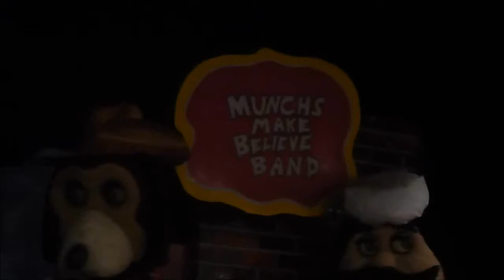CEC Lancaster PA- Together We've Got It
Here's the awesome remake of Together We've Got It performed on the wonderfully kept Lancaster PA 1 Stage! As you can see all of the bots are in great condition.

Together We've Got It was originally in the Concept Unification Premiere.